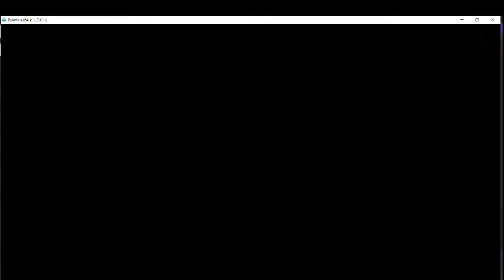Paladin (Lex Try Hard Match)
I am Noob and not skilled in flank tactic... (also with potato aim) XD